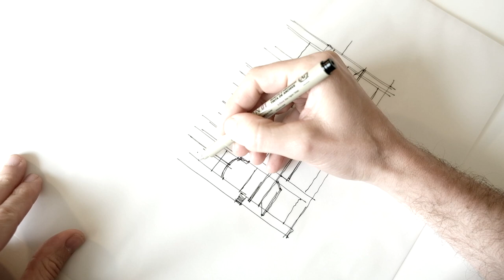Architectural Details at Ace Hotel (Vlog 094)